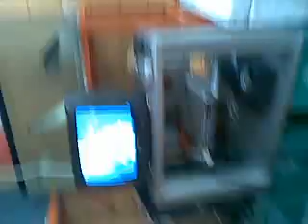Paula Cadsawan in concert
taken November 8, 2008 during the bday celebration of Robert Espanol